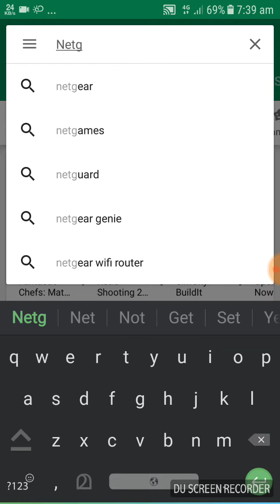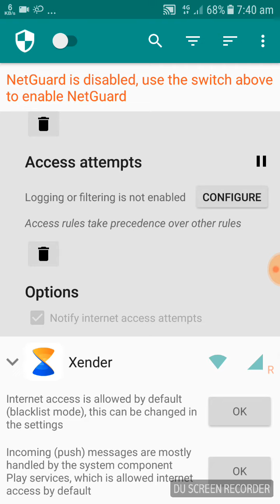How to restrict data and wifi to whatsapp only | എങ്ങനെ വാട്സ്ആപ്പ് മാത്രം net ഓഫ്‌ ആകാം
നിങ്ങൾ യൂട്യൂബിൽ വീഡിയോ കാണുമ്പോൾ hotstar il ഫോട്ട്ബോൾ വീഡിയോ കാണുമ്പോൾ വാട്സ്ആപ്പ് മെസ്സേജുകൾ വരുന്നുടോ എങ്കിൽ ഇതാ അതിനു ഒരു പരിഹാരം

Netguard
How to give restrictions  to data  for certain apps.. Like whatsapp instagram etc...